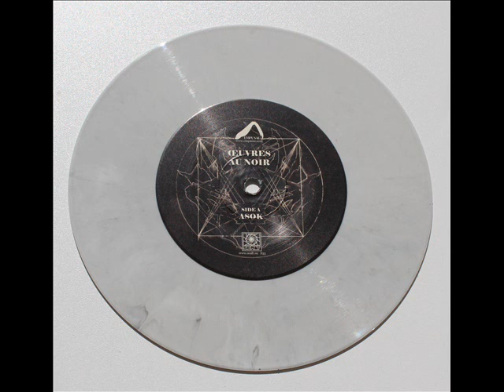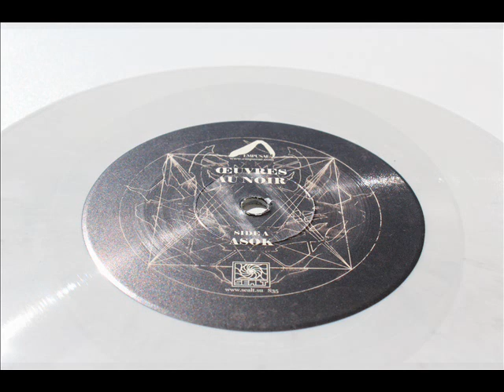Empusae - Asok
Track from S35. Empusae - Œuvres Au Noir. Marble vinyl. Deluxe edition 7'inch. 88 hand numbered copies. Shipping wordwide.